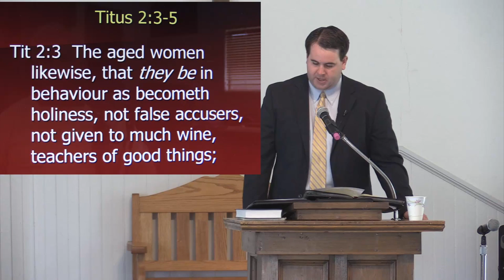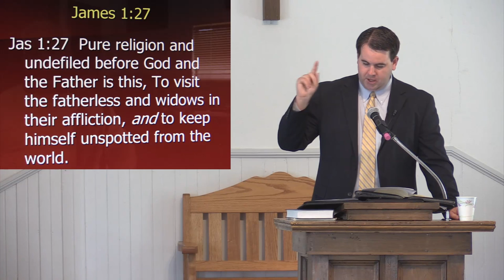Pastor Kevin Weston's Mother's Day Message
Proverbs 31: 10-31, "What Does a Godly Woman Look Like." Sermon was delivered to the Stonyford Community Church, Stonyford, CA, on May 10, 2015